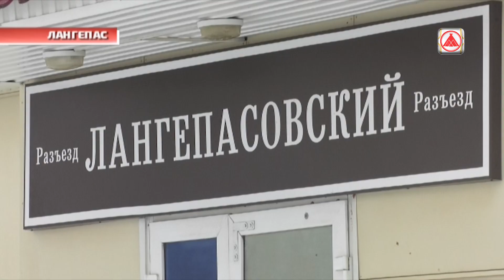Бездомных животных вывозят за город на гибель Сторонники и противники нового закона ОСВВ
В Лангепасе участились случаи вывоза бездомных собак, прошедших программу «Отлов-стерилизация - вакцинация-возврат», за пределы среды обитания.

Кураторы находят беспризорных псов в районе промзоны, а также железнодорожного вокзала, которые расположены в нескольких километрах от жилых домов.

Именно там на минувшей неделе одного из своих подопечных волонтёры обнаружили в мусорном баке с отрезанной головой.

Противостояние зоозащитников и противников бездомных животных в Лангепасе ожесточается. В затянувшийся конфликт вмешались местные депутаты. Они подготовили инициативу в Думы окружного и государственного уровней о том, чтобы внести изменения в 498 федеральный закон и запретить возврат животных на прежние места обитания. Народные избранники предлагают поместить их в приют. А если в течение шести месяцев псу не найдут хозяина, он будет усыплен.